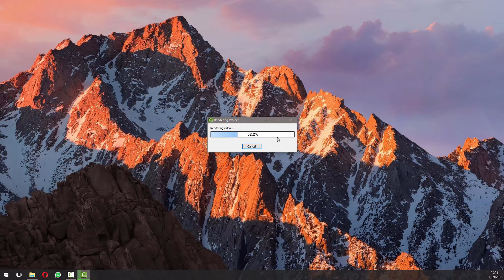Best Camtasia HD Export Settings!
In this very quick video we guide you through some of the most basic settings to get high quality exports from Camtasia!